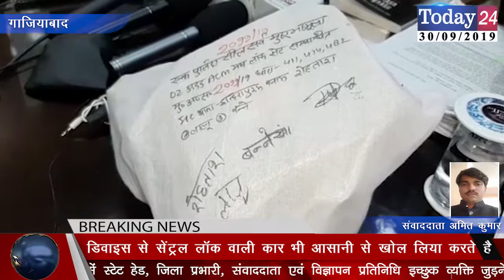इंदिरापुरम पुलिस ने तीन अंतर राज्य वाहन चोरों को किया गिरफ्तार | Today24